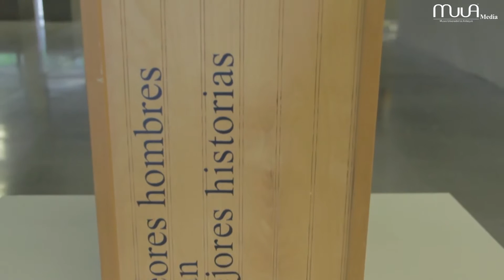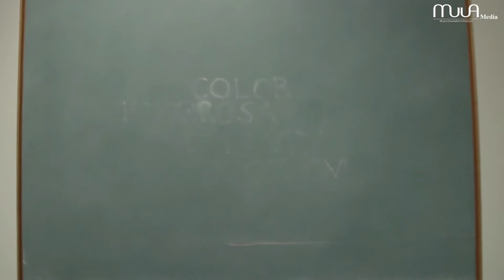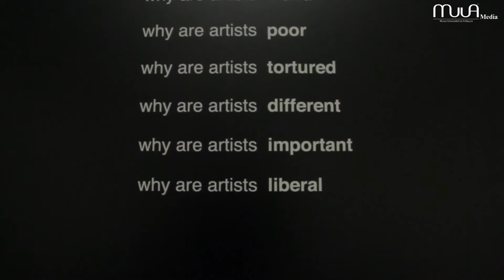ConTexto: Palabra, escritura y narración en el arte contemporáneo